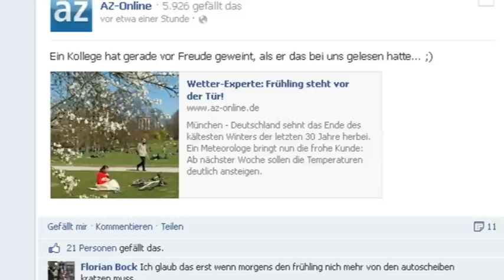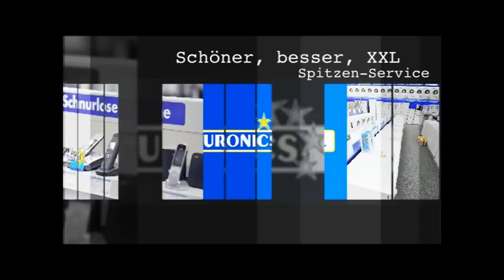Freude nach Frühlings-Meldung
Auf az-online.de gab ein Meteorologe die frohe Kunde: Ab nächster Woche sollen die Temperaturen deutlich ansteigen. +++ Zu einer Bewährungstrafe von zwei Jahren wurde am heute ein 50-jähriger Uelzener vor dem Amtsgericht verurteilt. +++ Das Schadstoffmobil tourt vom 9. bis 12. April durch den Landkreis Uelzen.